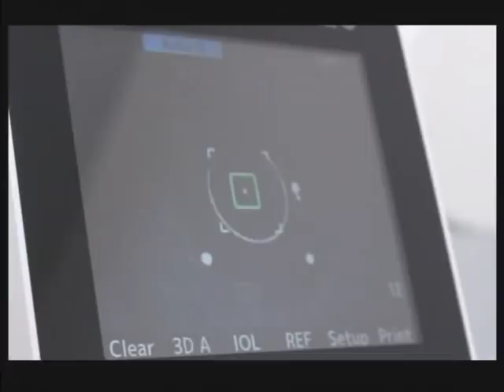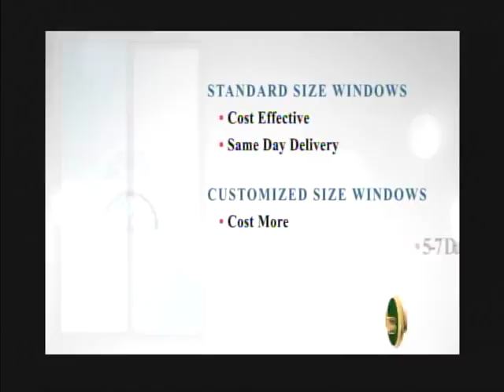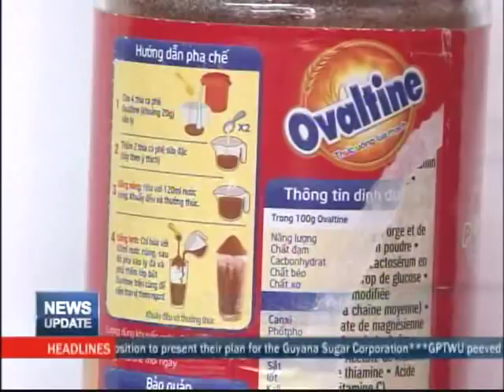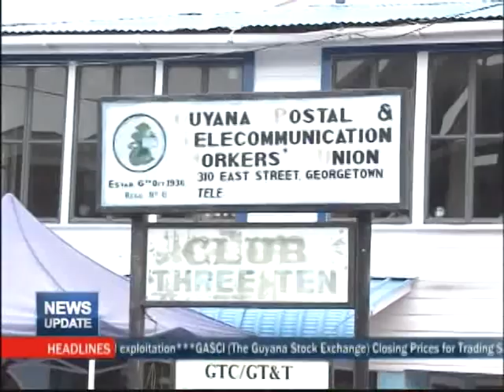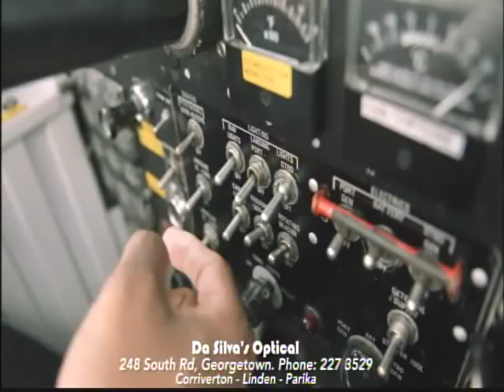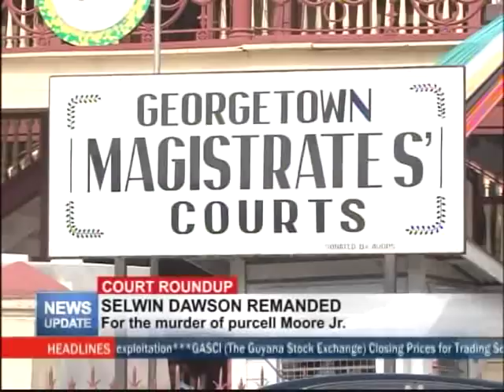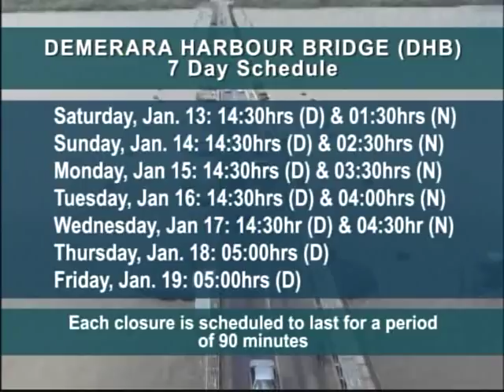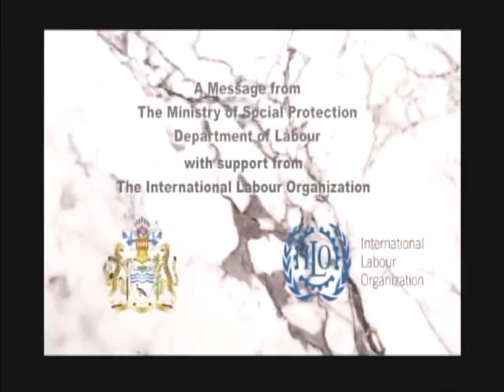MTV News Update 12th January 2018